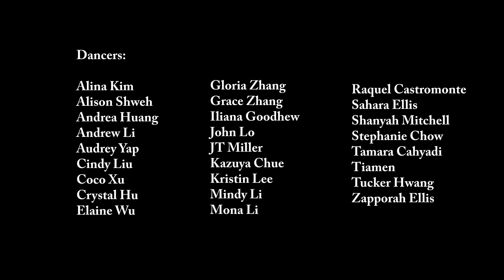[2019 Fall Beginner Dance] SEVENTEEN - Good to Me | Cornell E.Motion KPOP Dance Cover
SEVENTEEN - Good to Me
Cornell University K-Pop Dance Group: E.Motion Dance Cover | 2019 Fall Beginner Dance

//2019 Fall Beginner Dance//
Choreo Leader:
Michelle Wang

Dancers Present:
Alina Kim
Alison Shweh
Andrea Huang
Andrew Li
Audrey Yap
Cindy Liu
Coco Xu
Crystal Hu
Elaine Wu
Gloria Zhang
Grace Zhang
Iliana Goodhew
John Lo
JT Miller
Kazuya Chue
Kristin Lee
Mindy Li
Mona Li
Raquel Castromonte
Sahara Ellis
Shanyah Mitchell
Stephanie Chow
Tamara Cahyadi
Tiamen
Tucker Hwang
Zapporah Ellis

Dancers Not in the Cover:
Doanh Tran
Kenton Wu
Nicole Barrera
Rishitha Thambireddy

Filmed & Edited by Hyemin (Cathy) Oh